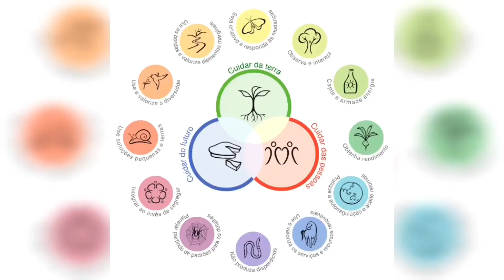Mostarda e seu ciclo